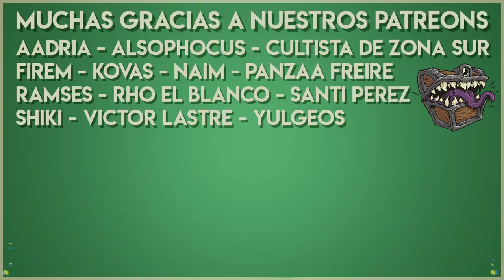Resumen del Stream #47 Consejos para jugar rol 🧙🏻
✔️00:16 ¿Dónde aprendiste todos tus conocimientos sobre el rol?
✔️01:33 ¿Cómo plantearías un mundo fantástico con las reglas de D&D 5ta Edición ambientado en el Lejano Oeste?
✔️03:08 ¿Cómo evitar un TPK?
✔️05:30 En el combate montado de 5ta Edición, ¿el enemigo puede elegir si atacarte a ti o al caballo? ¿O está obligado a atacar al caballo primero o a tumbarte para poder atacar?
✔️06:50 ¿Cómo puedo transformar un one shot en una campaña?
✔️08:10 ¿Algún consejo para el Wonderdraft? Mis mapas salen todos chuecos. ¿Algún consejo para crear hechizo y objetos mágicos?
✔️10:32 ¿Cómo puedes hacer para aprenderte bien y no olvidarte las reglas de 5ta Edición?
✔️11:27 ¿Qué criterio usas vos para darles inspiración a tus jugadores? ¿También creés que los alineamientos en 5ta Edición están sobrando?
✔️12:50 Siento que mis jugadores tardan mucho en tomar decisiones o calculan mucho las posibilidades de qué pasaría si hacen tal o cual cosa. Somos principiantes, ¿los puedo ayudar de alguna forma?
✔️14:14 ¿Qué es lo más importante a la hora de crear un mundo en tu opinión?
✔️16:24 Estoy jugando mi primera partida online con un guerrero sin mucha inteligencia, que se expresa mejor golpeando que hablando. Siento que cuando no está peleando, no interactúa con el grupo, ¿qué podría hacer para darle más variedad o profundidad a la interpretación?

Nueva intro musical por Max Kruspe!